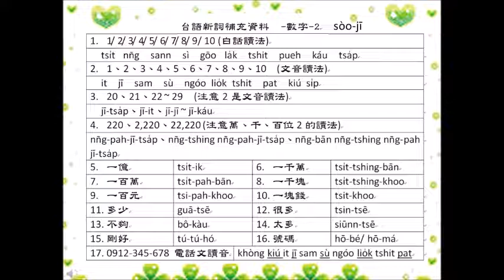台語補充新詞~數字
Taiwan  Taiwanese  poetry  台灣  台語  河洛漢語  閩南
2台語補充新詞~數字